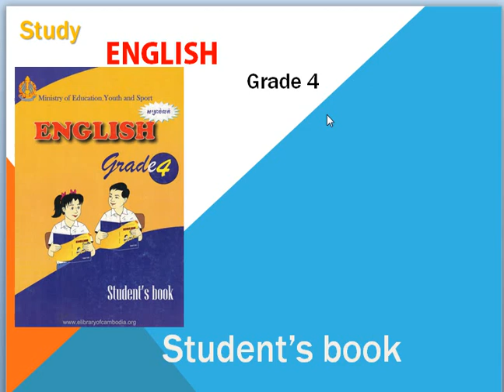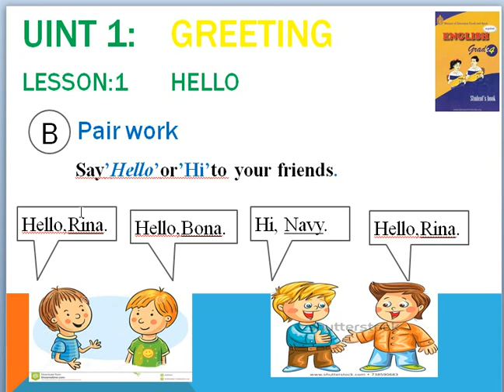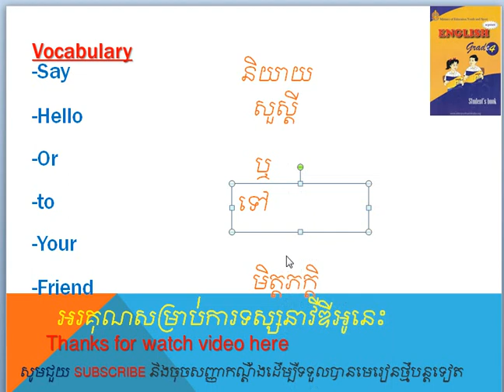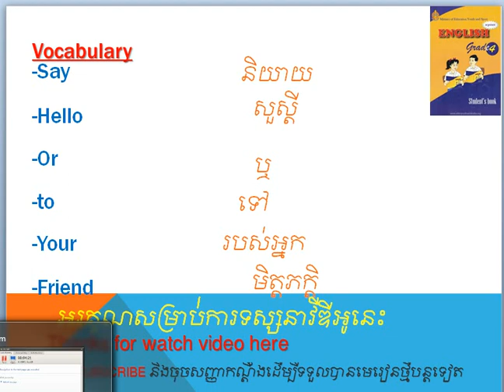study english grade 4 part2: សិក្សាភាសាអង់គ្លេសកម្រិត៤ ភាគ២